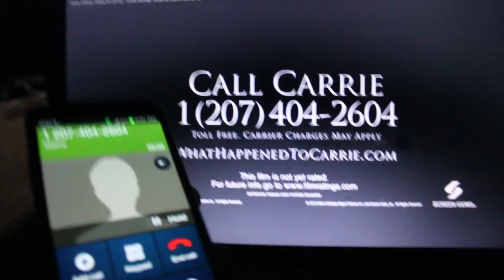Call Carrie Challenge: Attempt #3- "Who is this?"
ORIGINAL DESCRIPTION
CARRIE TALKS! This is what happened when I called Carrie for the third time! Call Carrie Challenge: Attempt #3- "Who is this?" (4/5/2013) (AMASF)

Call Carrie today: 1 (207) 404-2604. WHATHAPPENEDTOCARRIE.COM

A sheltered high school girl unleashes her newly developed telekinetic powers after she is pushed too far by her peers. An adaptation of Stephen King's Best-Selling novel, "Carrie".

Carrie (2013)
R | 1h 40min | Drama, Horror | 18 October 2013 (USA)

 Director: Kimberly Peirce

Cast
Cast overview, first billed only:
Julianne Moore  Julianne Moore  ...
Margaret White
Chloë Grace Moretz  Chloë Grace Moretz  ...
Carrie White
Gabriella Wilde  Gabriella Wilde  ...
Sue Snell
Portia Doubleday  Portia Doubleday  ...
Chris Hargensen
Zoë Belkin  Zoë Belkin  ...
Tina
Samantha Weinstein  Samantha Weinstein  ...
Heather
Karissa Strain  Karissa Strain  ...
Nicki
Katie Strain  Katie Strain  ...
Lizzy
Ansel Elgort  Ansel Elgort  ...
Tommy Ross
Demetrius Joyette  Demetrius Joyette  ...
George Dawson
Judy Greer  Judy Greer  ...
Ms. Desjardin
Barry Shabaka Henley  Barry Shabaka Henley  ...
Principal Morton